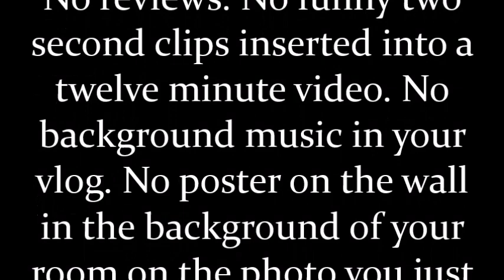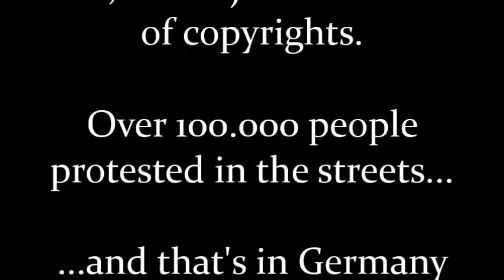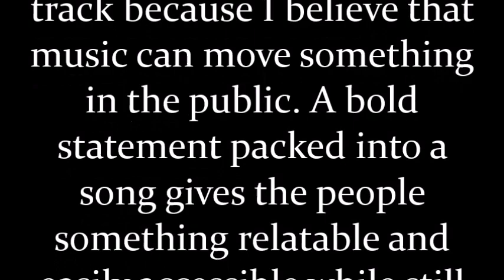About Article13...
On March 26th, the
European Parliament voted
in favor of a copyright
reform. This copyright
reform includes several
controversial articles that
threaten to end the Internet
as we know it.

The most controversial one
is Article 13. It forces
websites to take action
against possible copyright
violations even before
the actual upload.

Platforms like Facebook or
YouTube have such high
numbers of uploads per
day that manual control is
virtually impossible.

Which means... they
have to get a filter doing
that job.

A filter which can't
recognize a context. In other
words... it recognizes no
remixes. No news videos.
No reviews. No funny two
second clips inserted into a
twelve minute video. No
background music in your
vlog. No poster on the wall
in the background of your
room on the photo you just
uploaded to IG.

All things perfectly legal...
but the filter doesn't care.
To it, it's all just a violation
of copyrights.

Over 100.000 people
protested in the streets...

...and that's in Germany
alone.
There were protests
all over Europe.
5 million people signed a
petition against this article.
article13 and
saveyourinternet were
trending for months.

We were ignored.

What we can do now is not
voting for the people
anymore who voted in
favor of the reform. Those
who just ignored millions of
people who have a voice.

Let them see that if you as
a politician don't stand for
the people, there will be
bitter consequences. That
people remember and
don't stand for you and
your party either.

I produced this beat for my
protest song "Wir sind das
Volk" ("We are the People")
about a month before
the decision. I made this
track because I believe that
music can move something
in the public. A bold
statement packed into a
song gives the people
something relatable and
easily accessible while still
kicking off a discussion.

Now... I will offer you this
beat for your political
statement against
censorship. Perform your
song to make people
remember what they did to
us today.

Use it reasonably.

Sincerely,
Das Wiesel